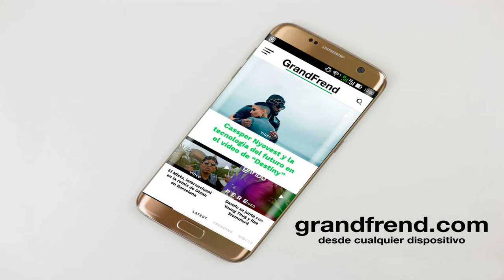Uly Lanez - Bipolar (con Rigo Daddy)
Uly Lanez interpretando "Bipolar" con Rigo Daddy. 2020

Producción: Rufino Golden